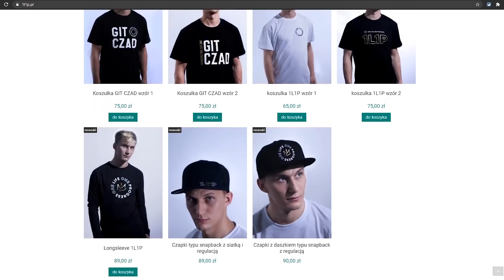MELANŻ URODZINOWY MAKSIA 😆 WALIMY KIELICHA 😂